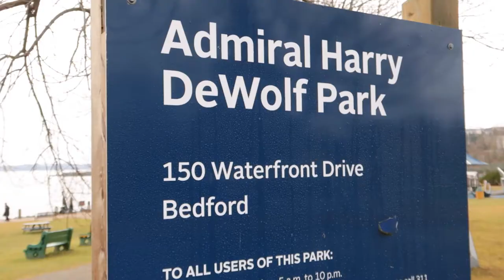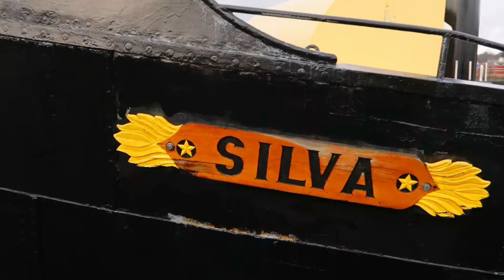Saturday Morning In Bedford | Living In Halifax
This week its all about a chilled Saturday in Bedford, from the cool coffee shop at the Bedford Farmers Market to checking out DeWolff Park!

0:00 - Start
0:04 - Intro
0:59 - Pre-Covid
1:45 - Not the New Norm
2.23 - Lot's of amazing things happen
3.01 - Ocean Time Lapse
3.20 - Sign Off